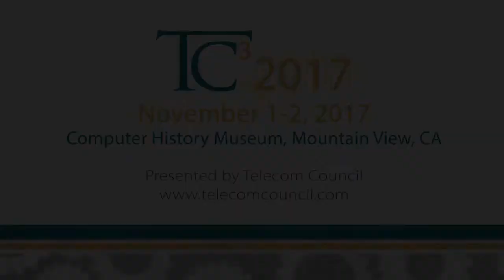TC3 2016: Spotlight on IoT with T-Mobile and Greenwave Systems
TC3 Summit includes a Spotlight Stage for discussions involving more technical details and segment knowledge than the Main Stage which is for Case Studies and Business Model Discussions.

This is probably the hottest area in telecom today. IoT represents massive market opportunity for the tech and telecom sectors. But we don't know which areas will explode first…Industrial IoT, smarhome, connected car? And deeper questions exist about the business model and the technology used to connect. The future is very different depending on whether billions of devices get connected to 5G, or whether they eschew cellular and pick a WLAN radio instead. Our IoT session will dive into the discussion of likely future scenarios.